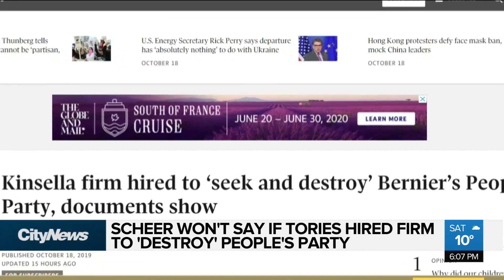Final hours of Canadian election campaign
Party leaders are making their final pitch to voters. Caryn Ceolin with how they’re spending the final hours of the election campaign, and which leader is refusing to say whether they hired a consulting firm to destroy a political rival.